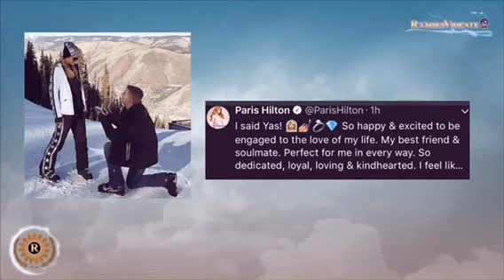París Hilton se casa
Se casa @ParisHilton l VisiónCumplida✅ RamsesVidente🔮®